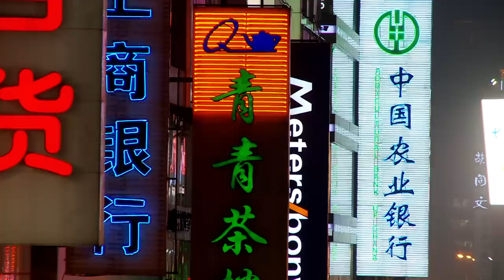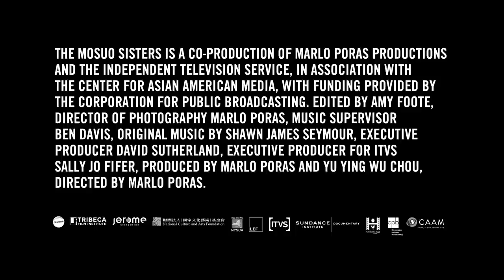THE MOSUO SISTERS (Trailer)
8. Zurich Film Festival
International Documentary Film Competition